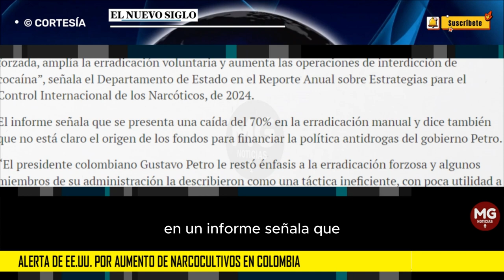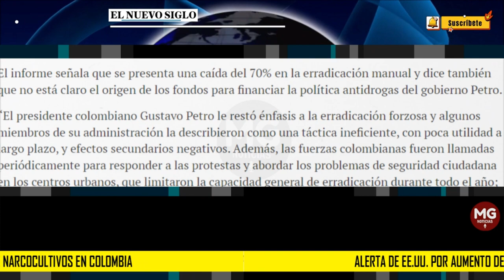⚠️ ALERTA DE EEUU POR AUMENTO DE NARCOCULTIVOS EN COLOMBIA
Entre los objetivos planteados en el encuentro se destacaron la implementación de una política holística e integral de lucha contra el problema mundial de las drogas y el compromiso de ambos países de redoblar esfuerzos en materia de reducción de la demanda.